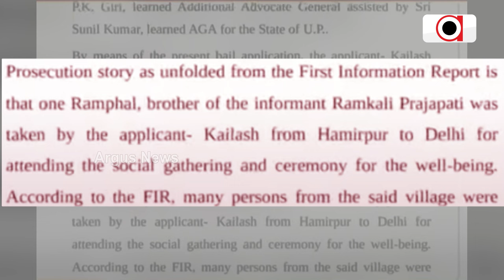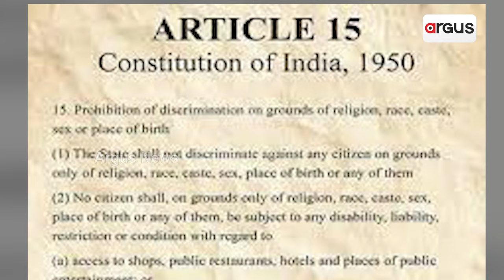ସଂକଟରେ ଦେଶର ବହୁସଂଖ୍ୟକ ହିନ୍ଦୁଙ୍କ ଅସ୍ବିତ୍ବ ! || Allahabad High Court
ଧର୍ମାନ୍ତ୍ରୀକରଣ ପ୍ରସଙ୍ଗରେ ଆଲହାବାଦ ହାଇକୋର୍ଟଙ୍କ ଗୁରୁତ୍ବପୂର୍ଣ୍ଣ ଟିପ୍ପଣୀ । ସମ୍ବିଧାନର ଧାରା 25ରେ ହେଉଛି ଦୂରୁପଯୋଗ । ଧାର୍ମିକ ପ୍ରଚାର ନାଁରେ ହେଉଛି ଧର୍ମାନ୍ତରୀକରଣ । ଟାର୍ଗେଟରେ ଦେଶର ଗରିବ ଜନସାଧାରଣ।